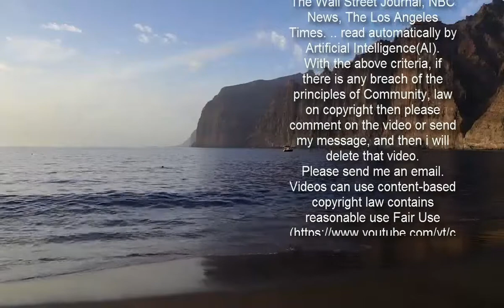Jennifer Garner and Ryan Reynolds film The Adam Project in Vancouver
Filming recently commenced on the Shawn Levy-directed science fiction film The Adam Project.And Jennifer Garner and costar/producer Ryan Reynolds were spotted on set of The Adam Project in Vancouver, Canada on Wednesday.Garner, 48, appeared to be in the midst of a particularly dramatic scene as she stood under a streetlight.  The actress looked stylish in a blue button up shirt that she tucked into a pair of high-waisted, wide legged trousers.To complete her costume, Jennifer donned a calf-length peacoat, featuring a brown and red plaid pattern.  The Alias star wore her lengthy brunette hair in a low ponytail with her bangs slightly curled to frame her face.Garner had a pendant necklace with a long chain hanging around her neck, which may play a role of importance in the film.  For her scene, Jennifer seemed to be watching something or someone from across the street.At one point, her eyes widened and she opened her mouth in shock as she witnessed a distressing event take place.Meanwhile, Reynolds was photographed in between takes as he made his way from his trailer.   The 44-year-old actor, who is also a producer of the film, showcased his trim frame in a pair of black trousers and a t-shirt layered over a thermal top.He complete his look with a pair of brown suede shoes. Adhering to COVID-19 protocols on set, Ryan rocked a face mask that happened to coordinate with his outfit.  Reynolds carried his cellphone and another item in his hand as he ventured toward a chauffeured Tesla parked near his trailer.The Adam Project follows Adam, played by Reynolds, who must travel back in time to visit his 13-year-old self to try and find his father in order to save the future.  Reynolds and Garner star alongside Mark Ruffalo, Zoe Saldana, Catherine Keener and Walker Scobell, who plays the 13-year-old Ryan, in the Netflix film.